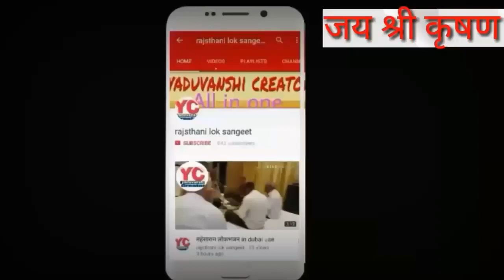कोयल चाली बाई सासरिये मारवाडी लोकगीत।।देवू खान भिंयाड़।।विवाह गीत मारवाडी 2018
barmer boys barmer jaisalmer folk songs बाड़मेर जेसलमेर सुपरहिट लोकगीत
कुटल खान देवड़ा kutal khan चम्पामेथी सुपरहिट जोड़ी